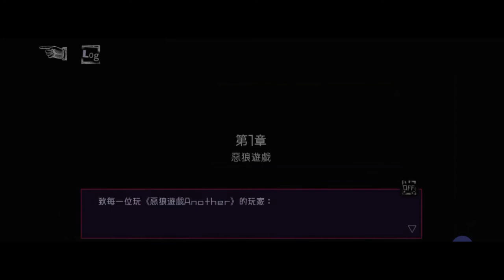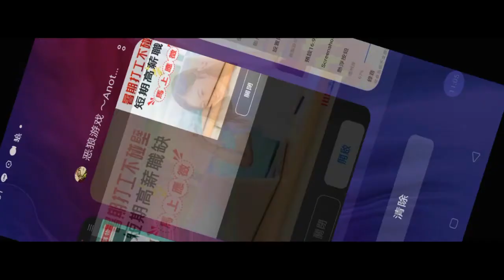惡狼遊戲 Another 第一章 PART1 一切又回到原點 還多了三個新角色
終於上傳惡狼遊戲的新遊戲，但是在遊戲進行中，發生一個大問題
可能連我也要拖很久才看到結局

而且還有其他不滿的事，體力卷為何那麼貴!!芥末幣為何不能連用!!
為什麼要浪費我的錢!!!